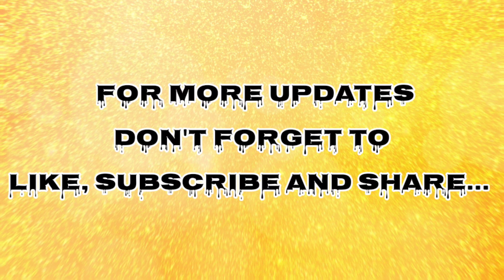JULIA BARETTO DI KAYANG PATAWARIN ANG AMA NA SI DENNIS PADILLA | NATATAKOT SI JULIA NA PATAWARIN ITO